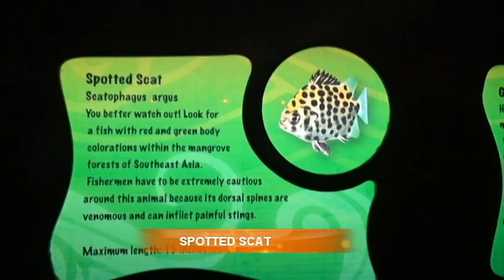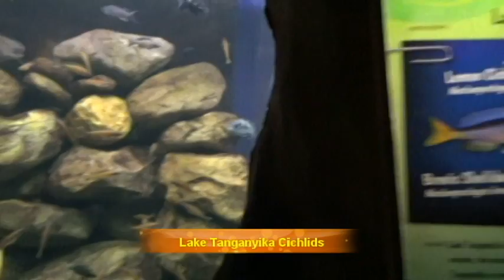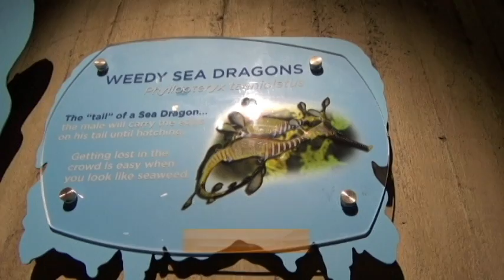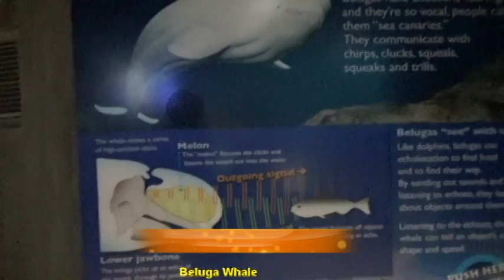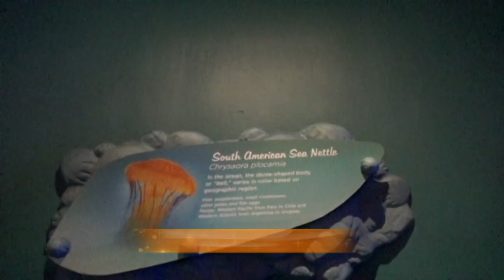A trip to Georgia Aquarium - Jan 2017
This video shows the highlights of the Georgia Aquarium and a day tour. It displays all marine life and fishes.
The Georgia Aquarium is a public aquarium in Atlanta, Georgia, USA. It is the largest aquarium in the Western Hemisphere, housing thousands of animals and representing several thousand species, all of which reside in 10 million US gallons of marine and salt water.It was the largest aquarium in the world from its opening in 2005 until 2012, when it was surpassed by Marine Life Park in Singapore.
The Aquarium's notable specimens include whale sharks, beluga whales, bottlenose dolphins, and manta rays.
The aquarium's animals are displayed in five galleries: Tropical Diver, Ocean Voyager, Cold Water Quest, River Scout, and Dolphin Tales. Each corresponds to a specific environment.